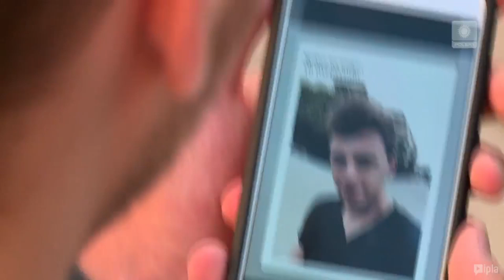"PIERWSZA KLASA" ALE PODRYWACZE DO BOJU!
ADRES DO WYSYŁKI PACZEK I FANARTÓW:
Paweł Rosa